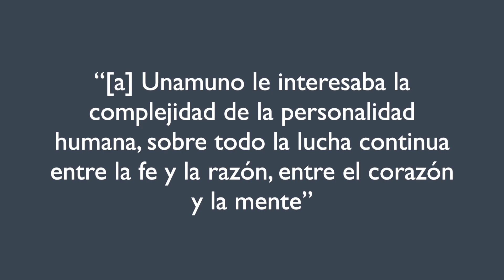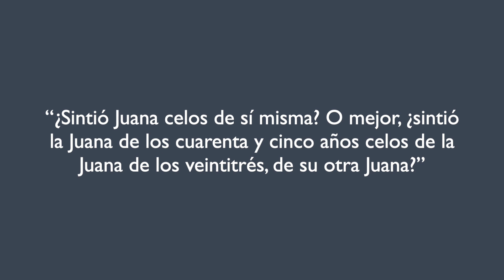Miguel de Unamuno, "Al correr los años" | Análisis Textual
En este video, vamos a hablar de "Al correr los años" de Miguel de Unamuno.

No olvides de subscribirte. ¡Deja tus comentarios y preguntas abajo!

Texto completo en los comentarios...